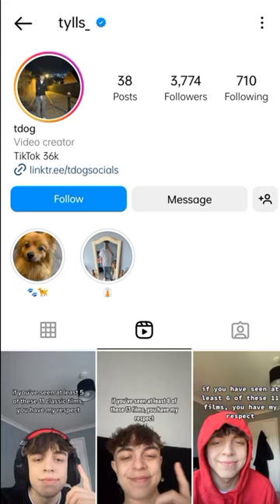Instagram BLUE TICK 💯 genuine review | किसने BLUE TICK खरीदा है ऐसे जानें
Instagram BLUE TICK 💯 genuine review | किसने BLUE TICK  खरीदा है ऐसे जानें | Meta verified Instagram

instagram blue tick 699
instagram block account ko unblock kaise kare
blue tick on instagram
blue tick
blue tick on instagram 699
blue tick kaise lagaye instagram par
blue tick whatsapp
blue tick on facebook profile
blue tick on instagram free
blue tick show
blue tick twitter
insta verify kaise kare
instagram verification
instagram verify your account
insta verify
insta verify kaise kare free me
instagram verification badge
instagram verification request
insta verify tick
instagram verified
instagram verify kaise kare

meta verified subscription,
instagram meta verified,
Meta verified
Instagram blue tick
Kisne Bluetick Kharida hai kaise jaane
Insta verified
Bluetick